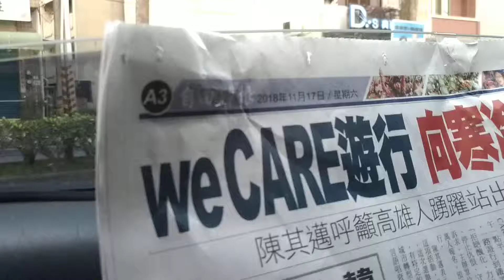2018年11月17日(14)